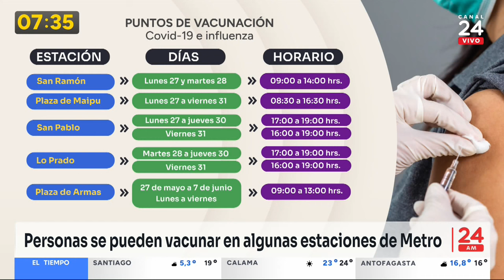Influenza y COVID-19: cinco puntos de vacunación en estaciones de Metro | 24 Horas TVN Chile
Frente a un incremento en la circulación de virus respiratorios, el Ministerio de Salud de Chile ha intensificado la campaña de vacunación contra la influenza y el COVID-19 en el Metro de Santiago. Hasta el 1 de junio, los usuarios podrán acceder a la vacunación en estaciones seleccionadas de la red, con miles de dosis disponibles. Las estaciones de San Ramón, Plaza de Maipú, San Pablo y Lo Prado ofrecerán este servicio en horarios específicos.